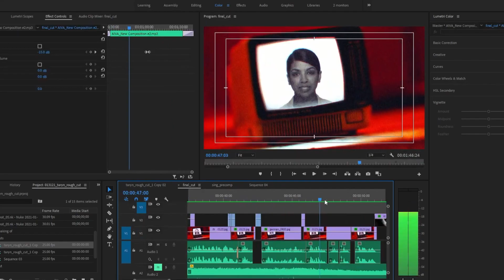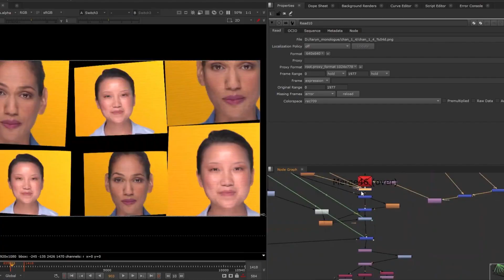Hour One Bertlitz case study for TechCrunch Pitch Deck Teardown